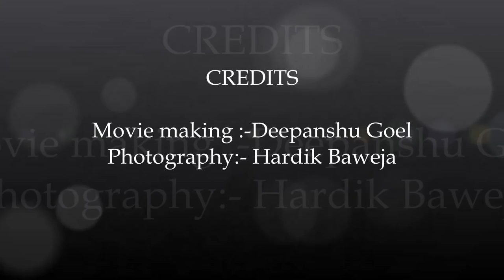DLDAV SCHOOL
Includes all sports with all the facitities to the students.